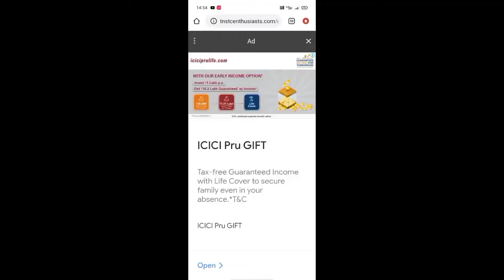NEW PROTOTYPE BUS MOD RELEASED TAMIL|| PRAVEEN GAMING TECH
MOD CREDIT:

GOWTHAM GAMING

MOD OWNER:

TNSTC enthusiasts